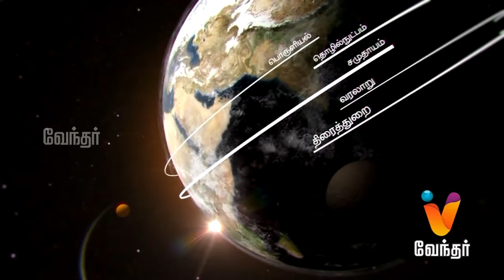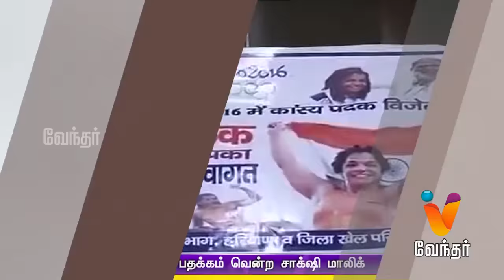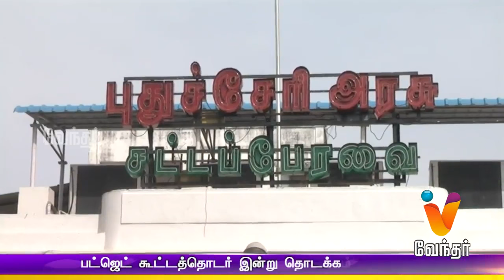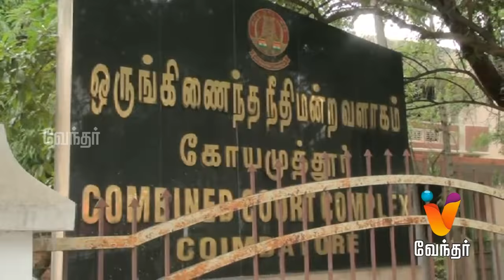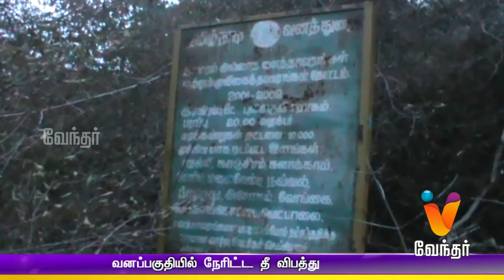Morning News 8.00 am | (24/08/2016)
Morning News. Watch the breaking news and latest updates in Politics, Social issue, Election, Sports, Business, etc. in News at 8.00 am only on Vendhar News.

Vendhar Tv Exclusive
Catch all the hard hitting debates from Thinnai 👊👊👊

7 பேர் விடுதலைக்கு என்ன தடை?